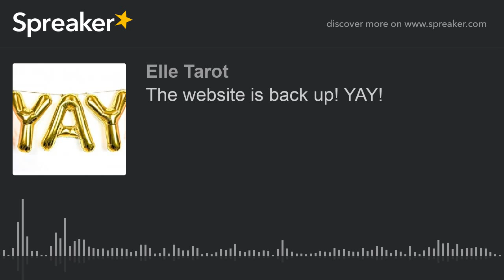The website is back up! YAY! (made with Spreaker)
Book here see what’s new!